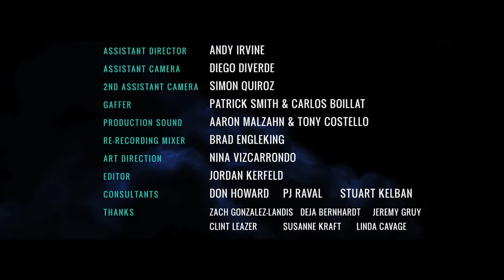Housebreaking [2012; Thriller]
Paul is unemployed, his father-in-law hates him, and he goes to bed every night in his wife's childhood bedroom. Desperate to escape his circumstances, he masterminds a home invasion plot to earn his freedom.

Written & Directed by Jordan Kerfeld
University of Texas at Austin Graduate Pre-Thesis Film

CAST
Drew Whelpley as Paul
Garry Peters as Troy
Manny Rey as Caesar
Jenny Keto as Mia

CREW
Director of Photography Deepak Chetty
Original Score by Nathan Felix
Assistant Director Andy Irvine
Assistant Camera Diego DiVerde
2nd AC Simon Quiroz
Gaffer Carlos Boillat
Sound Mixing Aaron Malzahn & Tony Costello
Re-Recording Mixer Brad Engleking
Production Design Nina Vizcarrondo